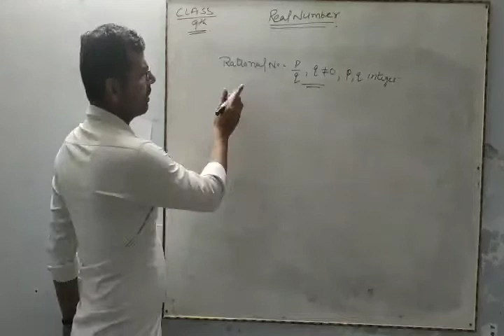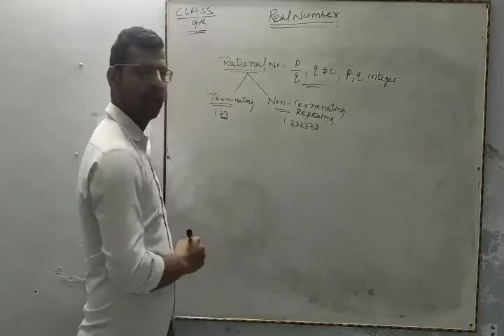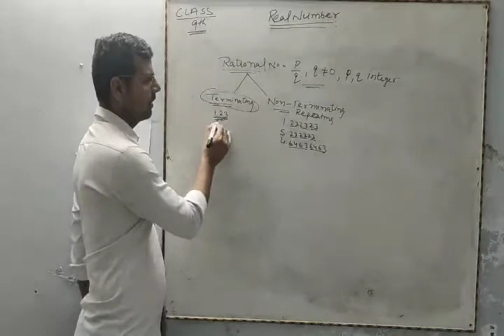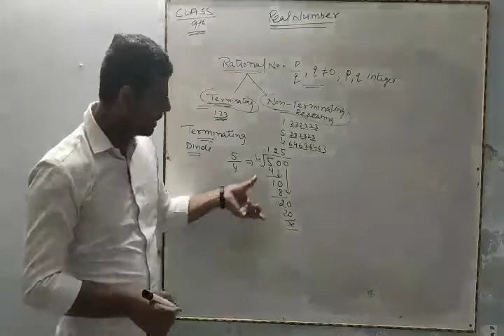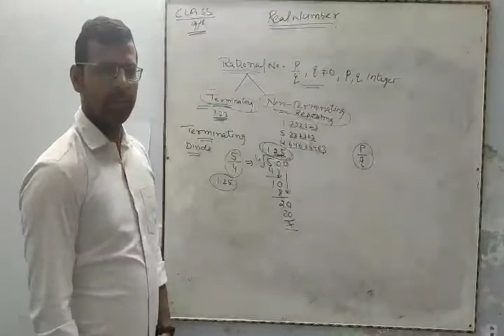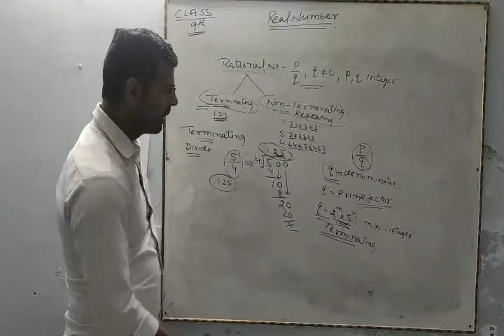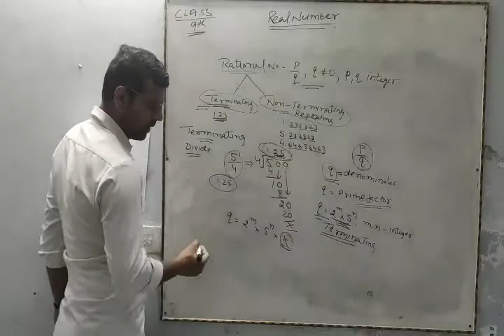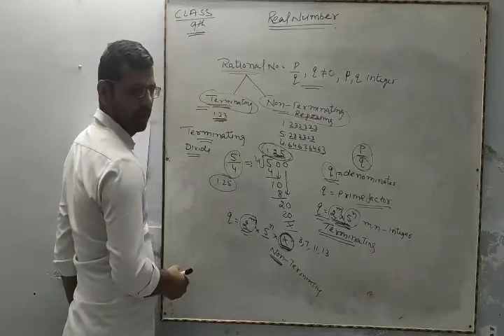MATH CLASS 9TH TERMINATING AND NON TERMINATING